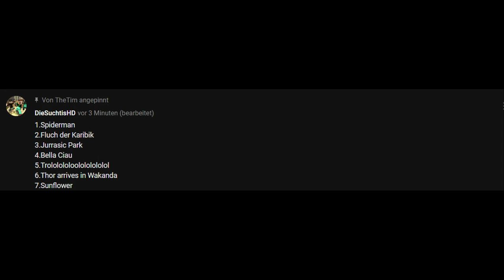Fortnite Music Block song compilation!!! read the description!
Almost everything was done by Mc_Y_HD!

|The first one who guesses all of the songs right will get mentioned in the next video!!!|